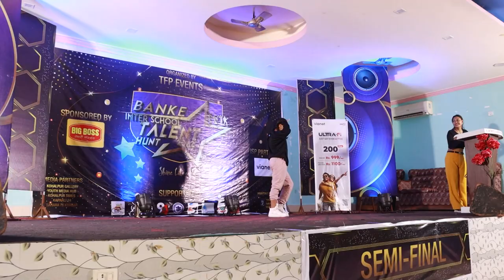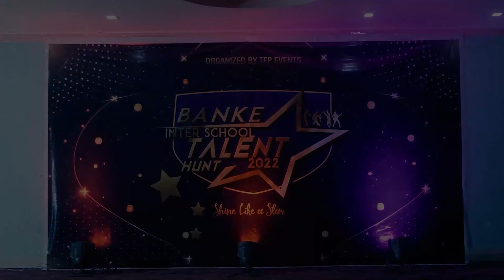BANKE INTER-SCHOOL TALENT HUNT 2022 || EPISODE-1| TFP EVENTS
FOLLOW US  -